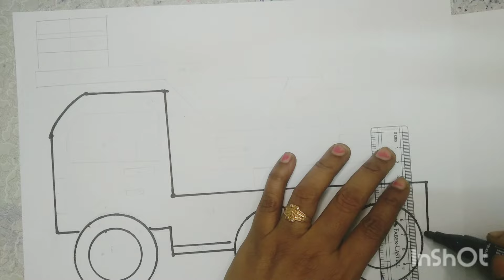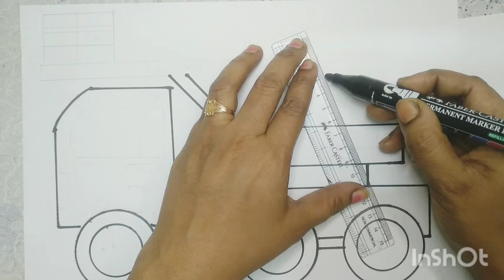Lorry crane drawing and colouring /Easy draw /step by step for kids